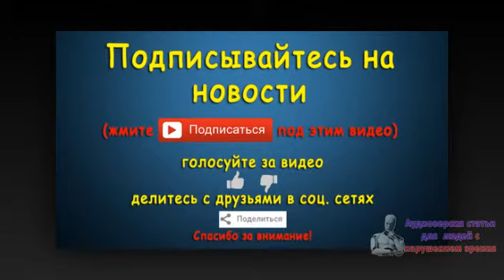ЦИК Белоруссии: кандидат Терещенко не собрал нужное число подписей. Новости 2 сен 06:14